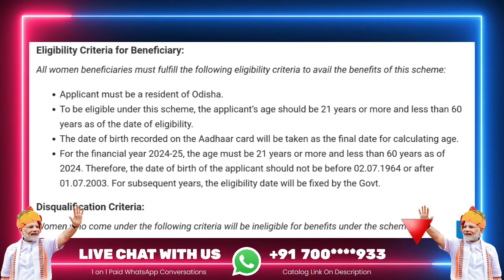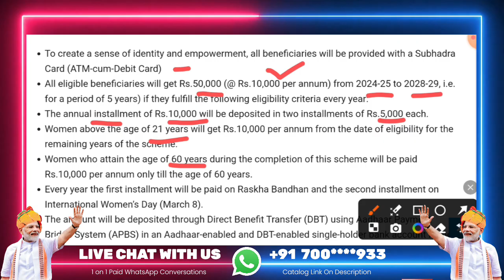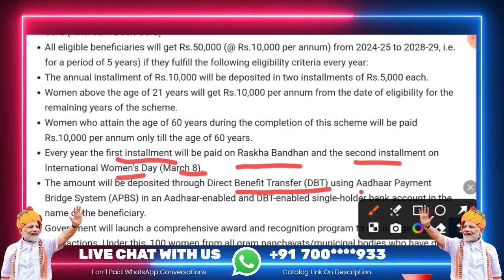Get Free ₹ 50,000 From Government || 21 Se 60 Umar Tak Logo Ko Milega ₹ 50,000 || Free Money 2024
In this video, we'll be discussing the Subhadra Yojana, a government scheme aimed at women's empowerment. We'll cover the key features, benefits, and eligibility criteria of the scheme.
For more detailed information, please refer to the official website and original notice/documents.

Below details and links avaliable between two border is not associated with this video but those are parts of our channel niche and services.

government schemes
government schemes for nabard grade a
government schemes for students
government schemes 2024 current affairs
government schemes by akshay cholke
government schemes for women's
subhadra yojana in odisha form fill up
subhadra yojana
subhadra yojana guidelines
subhadra yojana form
subhadra yojana apply date